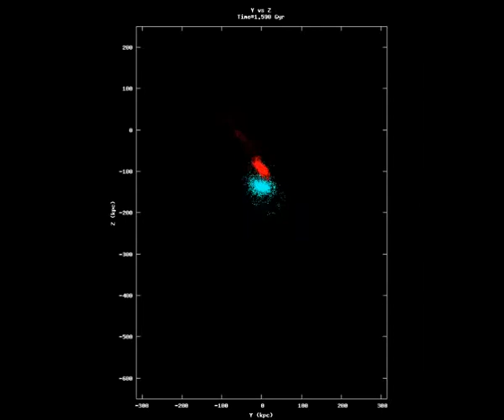45_yz_movie.wmv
Simulation of two disk (spiral) galaxies of equal mass interacting. The intruder galaxy hits the target galaxy at a 45 degree angle dead centre. This view is looking at  the YZ plane along the X axis.